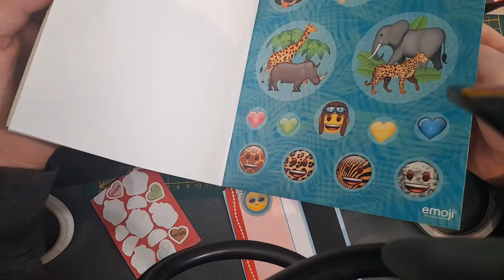index card basteln